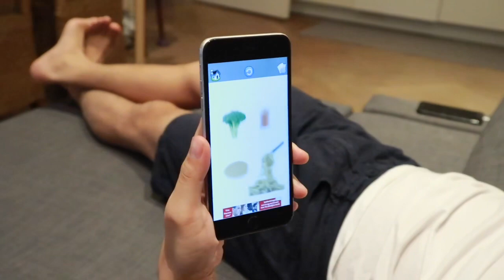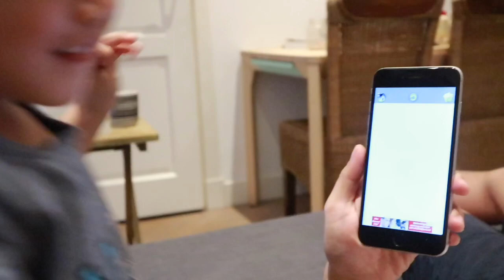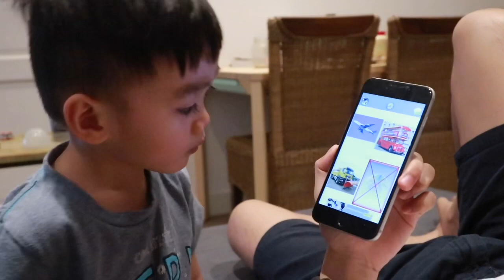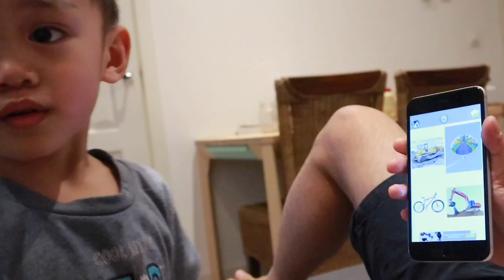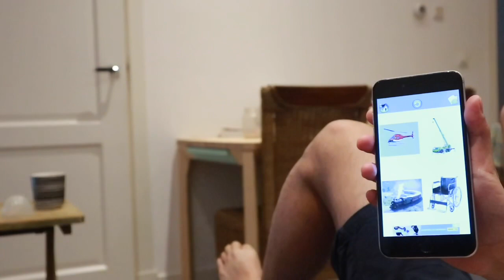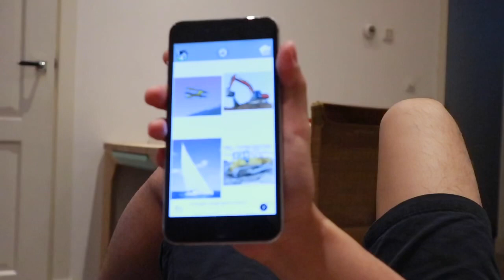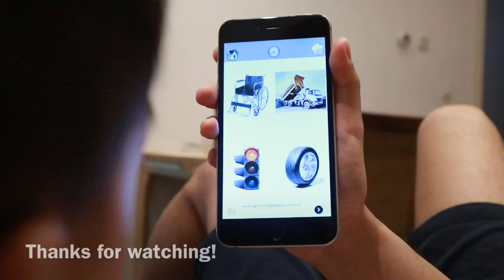2YROLD IDENTIFYING THINGS ON BABY FLASHCARDS APP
Our little boy is fond of identifying things and repeating on how they are pronounced. He is permitted to watch & play on phone for 30mins - 1hr maximum each day.